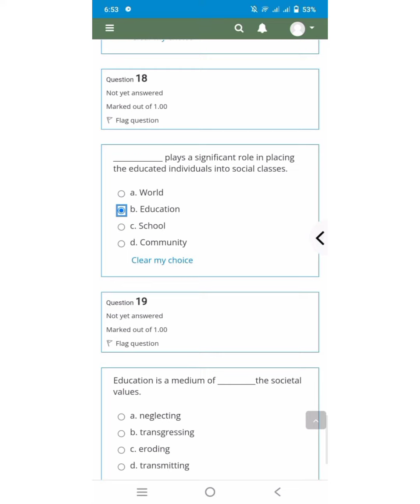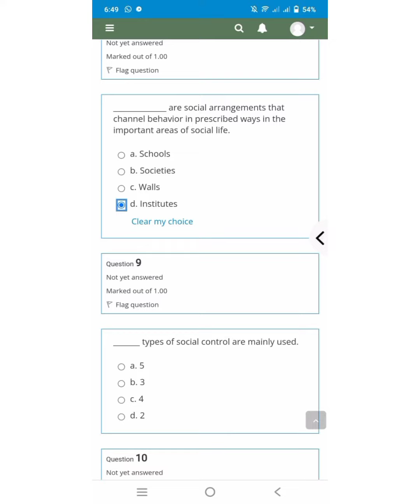aiou 8606 solved quiz ||aiou solved quiz 2022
aiou 8603 solved quiz|| 8603 solved quiz||bed first semester

aiou 8603 solved quiz|| 8603 solved quiz||bed first semesteraiou 8603 solved quiz|| 8603 solved quiz||bed first semester
Aiou bed past papers
|aiou bed first semester past paper
|8601,8602,8603,8604,8605,8605 past paper

Aiou Bed past papers|aiou Bed first semester past paper|aiou 8601,8602,8603,8604,8605,8605  paper